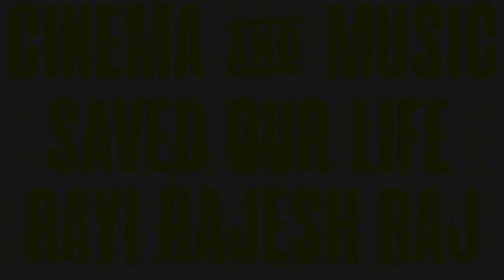BLACK BIRD : ENCERRADO CON EL DIABLO - TRÁILER OFICIAL (HD) EN ESPAÑOL SERIE APPLE TV + ESTRENO